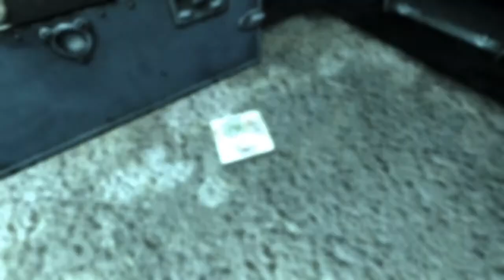Fallout 3 - Liam Neeson Daddy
Back into the wasteland!